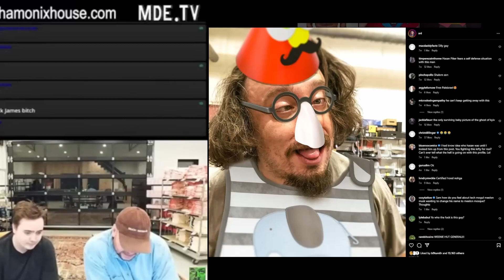Nick Rochefort on Sam Hyde's Instagram